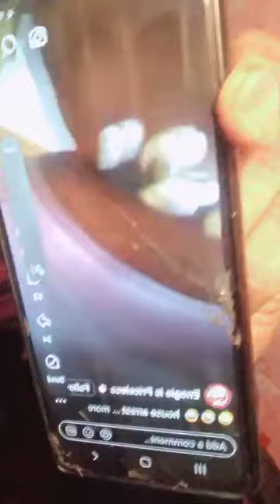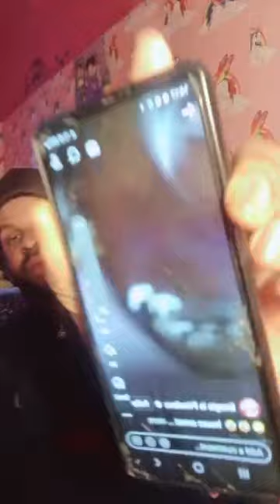WAHALA] ENOGIE DON SEND SOUND WARNINGG TO SOME PRESENTERS WOTOWOTO